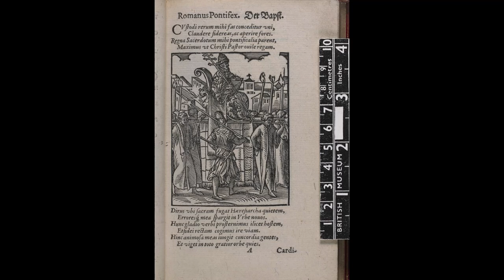DÂN TA BỊ TRẤN LỘT THẾ NÀOTRƯỚC KHI XẢY RA NẠN ĐÓI? HIỆP BÁ ĐẠO.